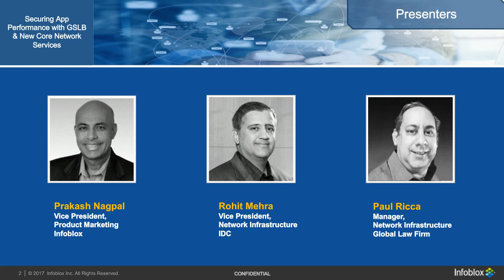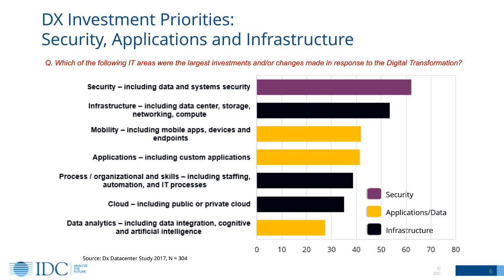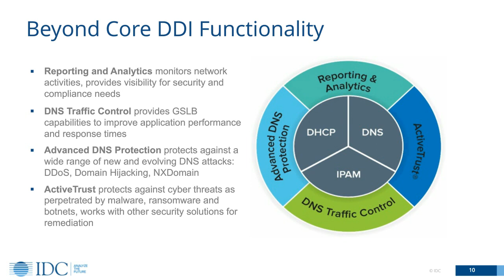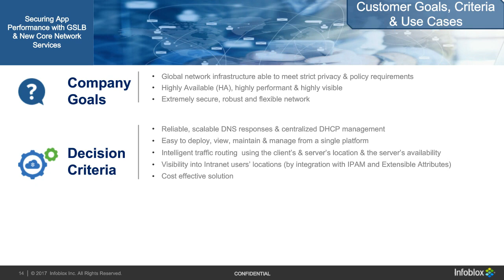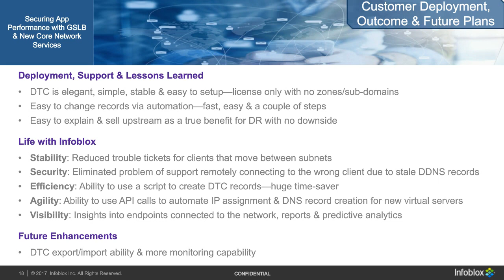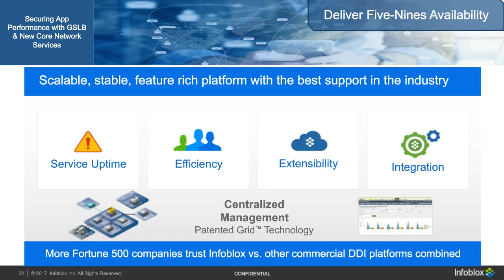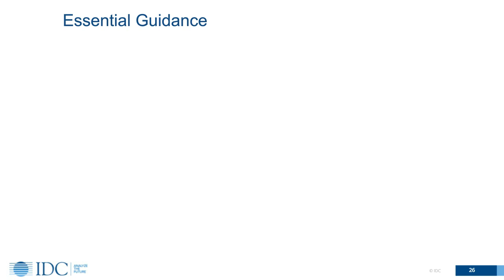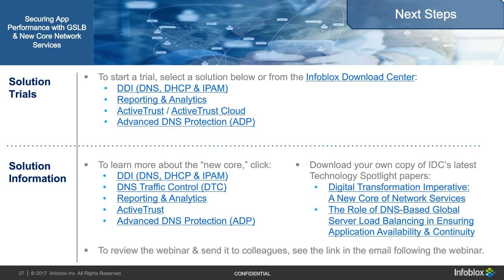Securing App Performance with Global Server Load Balancing (GSLB) and New Core Network Services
In our digital economy, business-critical applications must be available, responsive, reliable, and able to meet global on-demand application performance expectations. Network and security teams face stronger challenges than ever before:

-24/7/365 global app availability
-High cost of application failure
-Global deployments across hybrid clouds
-Proliferation of SDN and IoT
-Ongoing security threats

IDC has just completed its latest research on the new core–the cutting-edge functionality essential to empower and secure today's networks. Guest speakers from IDC, Infoblox, and a leading global law firm will share the latest thinking on issues such as network visibility, reporting, predictive analytics; traffic control for uptime and performance; detection and prevention of data exfiltration and malware.

Register now!